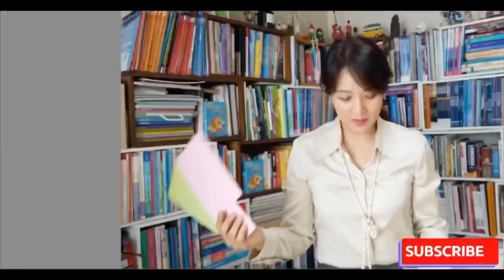활용 실전편 - 융합이 적용된 영어수업 기초편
융합이 영어 수업에서는 기초적으로 어떻게 활용될 수 있는지 알아 봅니다.
도구의 융합, 수업 구성의 융합, 액티비티의 융합 등 교사 스스로 사고 확장과 응용의 계기가 되고
상담시 수업 설명에 대한 자신감도 가지시면 좋겠습니다.